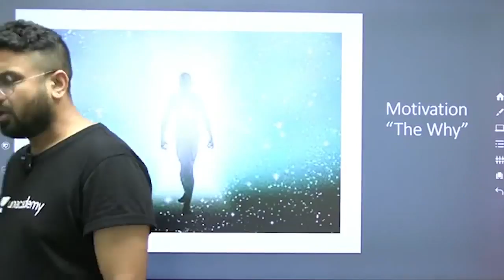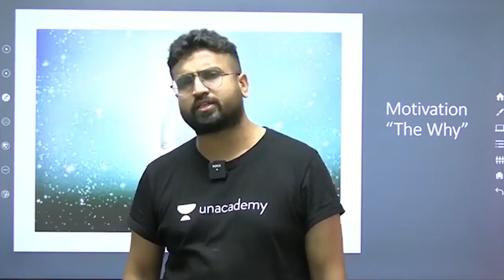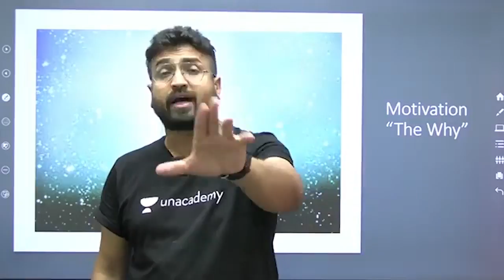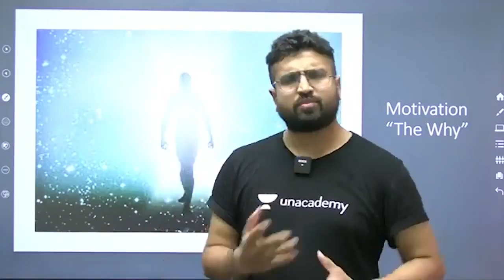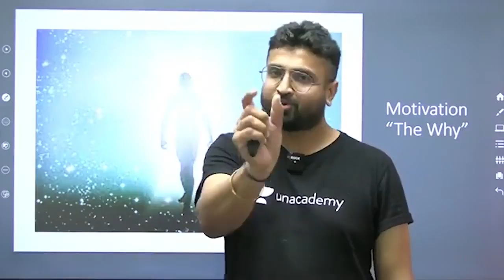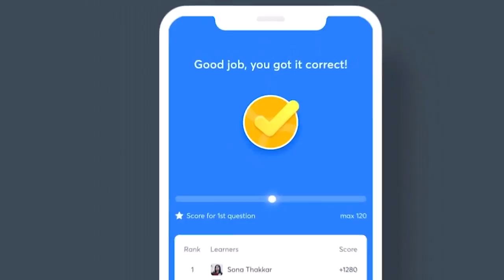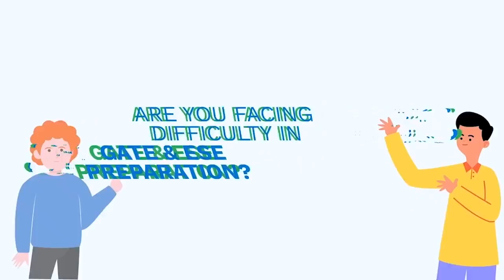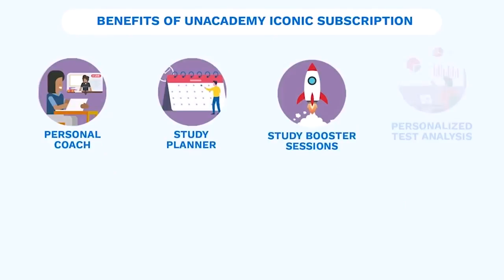Motivation - The Why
In this special session, Saurabh Thakur is going to discuss about "Motivation - The Why. Let's Crack It!

Unacademy Subscription Benefits:
1. Learn from your favorite Educator
2. Dedicated DOUBT sessions
3. One Subscription, Unlimited Access
4. Real-time interaction with Educators
5. You can ask doubts in live class
6. Limited students
7. Download the videos & watch offline

Get the GATE & ESE Iconic Advantage:
1. Personal Coach
2. Study Planner & Bi-weekly Reviews
3. Dedicated Doubt Clearing Space
4. Personalized Test Analysis
5. Study Booster Sessions
6. Preparatory Study Material
7. All the Unacademy Subscription Benefits